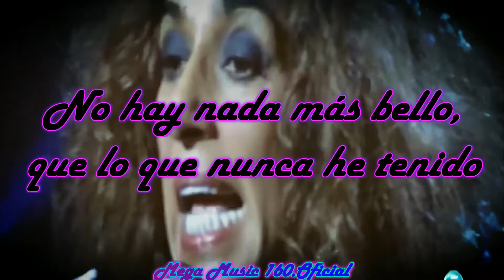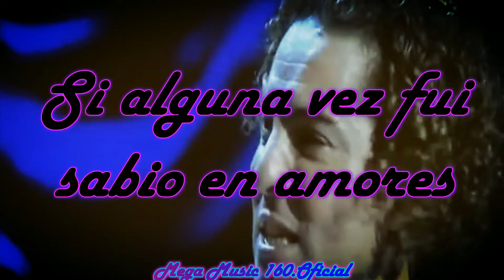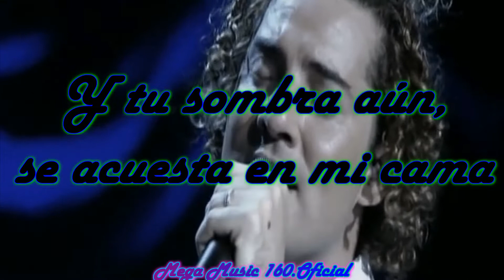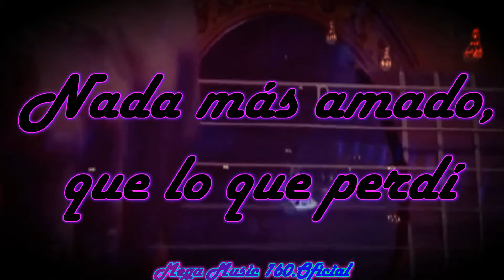David Bisbal, Rosario - Lucía (Versión Acústica / Live At The Royal Albert Hall / 2012) / Letra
Artistas: David Bisbal y Rosario
Tema: Lucía
Album: Live At The Royal Albert Hall
Año: 2012
En este canal de youtube podras disfrutar de contenido variado con el único objetivo que es entretener al espectador 😊;
Ojo aqui nada pasa de Moda.🎧🎹🎤